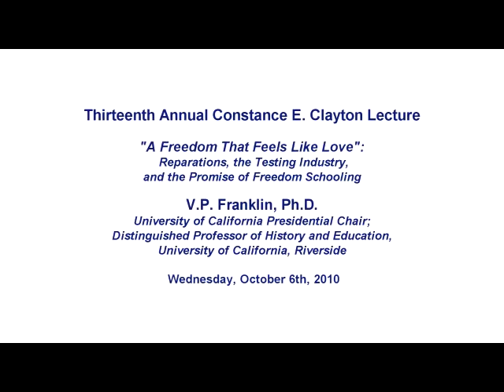Constance Clayton Lecture 2010 - V. P. Franklin